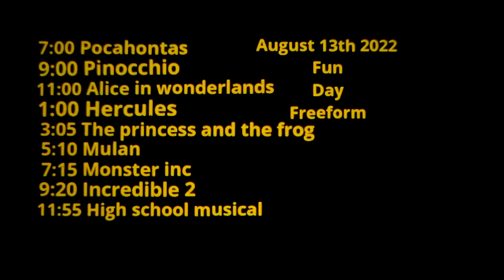May 17, 2023(3)